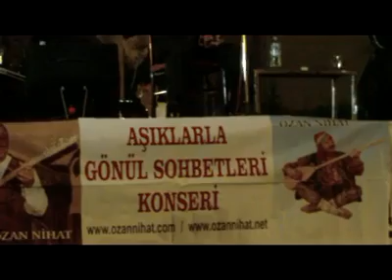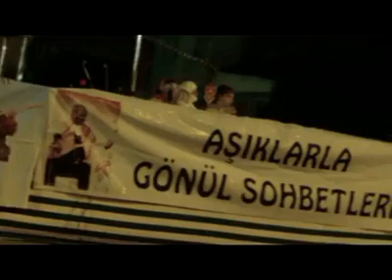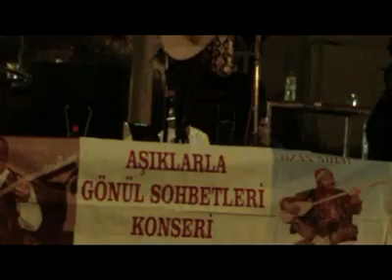Kızılcabölük 2. Âşıklar Şöleni yapıldı